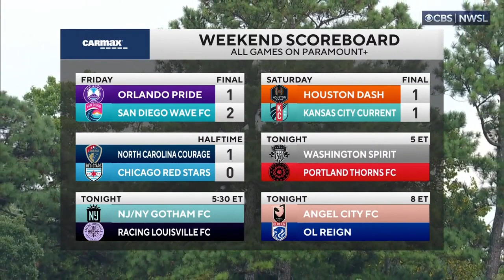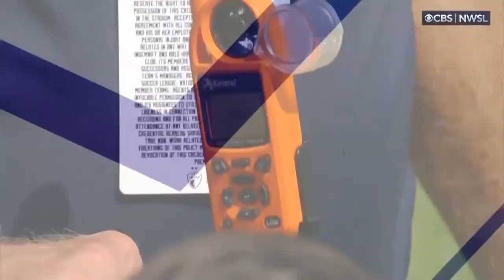NWSL 2022-23 (Week 17) - North Carolina vs Chicago Red Stars (27-08-2023) - Full Match